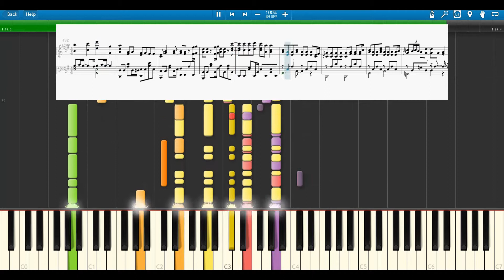[Inoshin Music Karaoke] ハナコトバ カラオケ [俺を好きなのはお前だけかよ ED ]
この動画を使う場合、連絡はしなくても大丈夫ですがURLを説明欄に記載していただけるとありがたいです。
動画の転載、こちらへのリンクを貼らない形での音源の使用等は禁止させていただきます。
要望があればメロディー無しの音源を提供するので、ご希望の際はコメント欄にどうぞ！
I would appreciate it if you could describe url while using this.